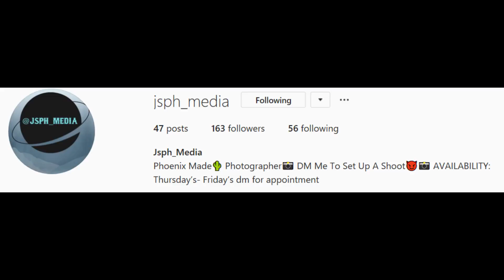BOXING MATCHES ! MARYVALE EDITION PT 3